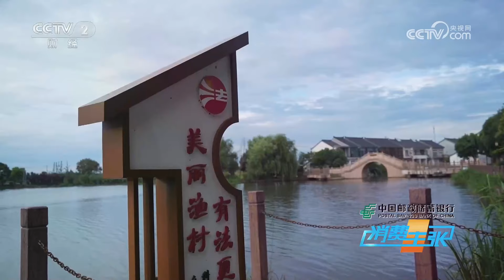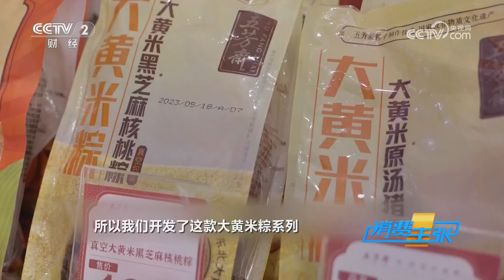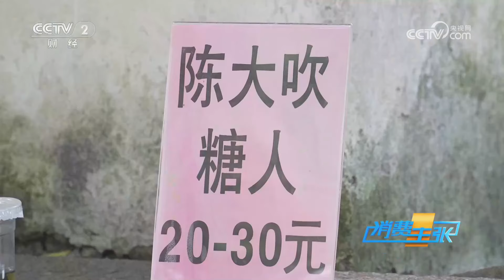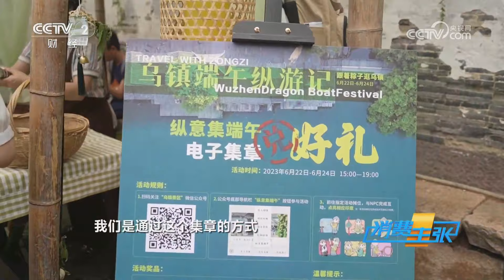《消费主张》 20230630 端午消费新观察（三）：浙江嘉兴| 财经风云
本期节目主要内容：“过端午，到嘉兴”，2011年浙江嘉兴的端午民俗文化入选了国家级非物质文化遗产之一。嘉兴以浓厚的端午传统文化氛围吸引了来自全国的目光。龙舟竞赛和踏白船表演赛是每年嘉兴端午节最火热的活动，不容错过。（《消费主张》 20230630 端午消费新观察（三）：浙江嘉兴）